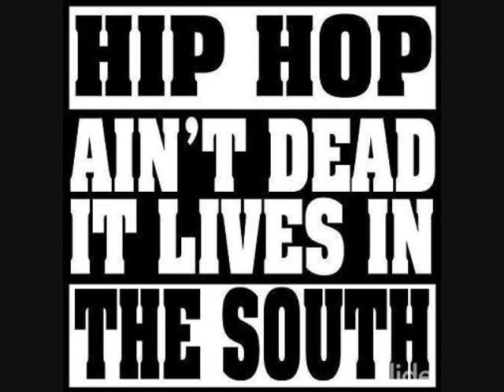Crunk Spittaz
Dsr